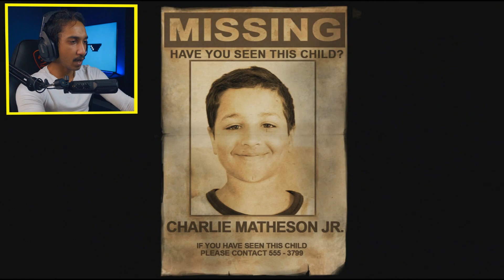اول مره العب سلندرمان!!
شكرا مره ثانية.